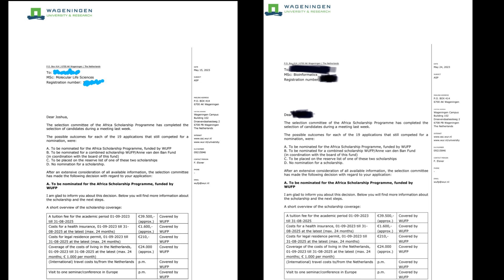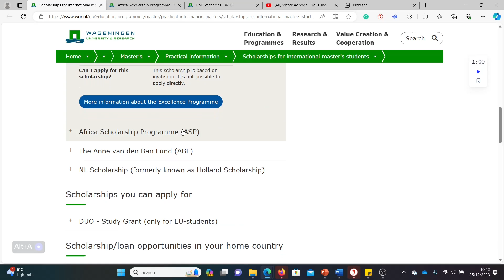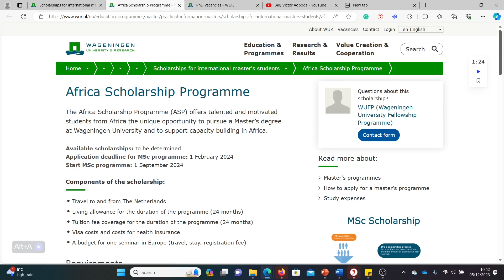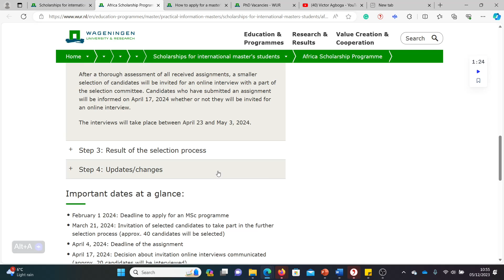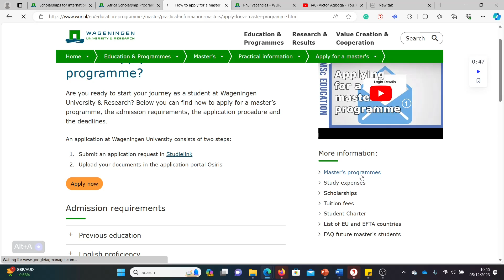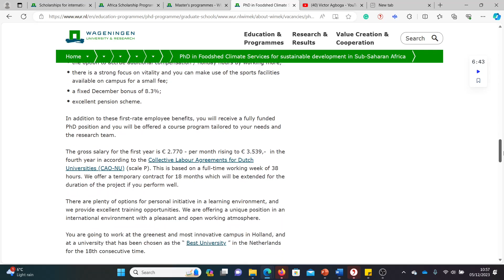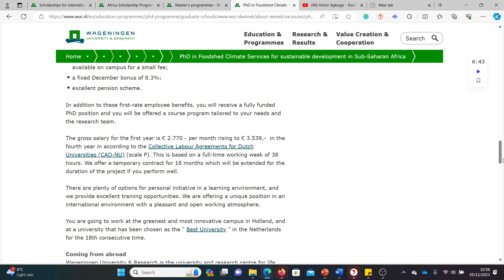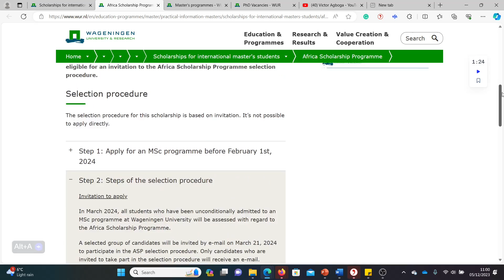No Application Fee: Fully Funded MSc & PhD in Netherlands: Wageningen University